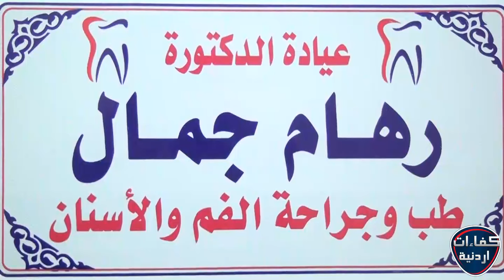الدكتورة رهام رضوان كفاءات اردنية